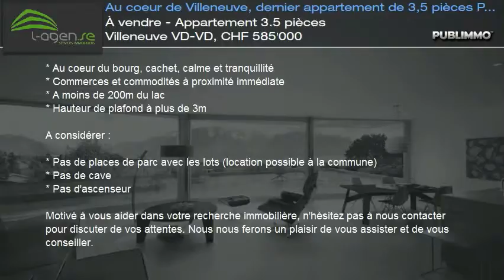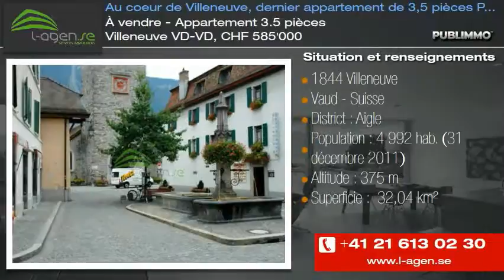À vendre - Appartement 3.5 pièces Villeneuve VD-VD, CHF 585'000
Construite dans une ancienne bâtisse au c?ur du Bourg de Villeneuve, cette nouvelle promotion de 4 appartements (3 x 3,5 pièces et 1 x 2,5 pièces) possède beaucoup de cachet. Proche de toutes les commodités, commerces et transports en commun et à moins de 200 m du lac, ces appartements sont idéalement situés au calme entre deux petites ruelles.

Dernier appartement à vendre, cet attique de 3,5 pièces se trouve dans les combles et possède beaucoup de charme grâce à toutes ses poutres apparentes. Il mesure 106 m2 et possède en son centre une jolie mezzanine d'environ 25 m2.

Livraison septembre 2013

A retenir :

* Au coeur du bourg, cachet, calme et tranquillité
* Commerces et commodités à proximité immédiate
* A moins de 200m du lac
* Hauteur de plafond à plus de 3m

A considérer :

* Pas d'ascenseur